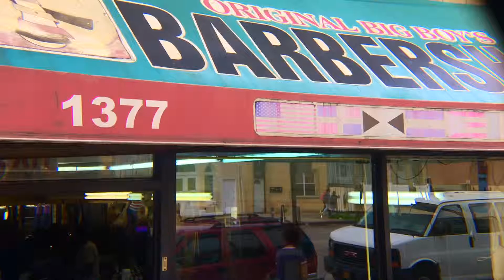Barbershop (School Assignment)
This was a short video I created as a school assignment to advertise the barbershop in my community. Personally, I will be creating more content soon involving this business and several other black business throughout The Bronx.